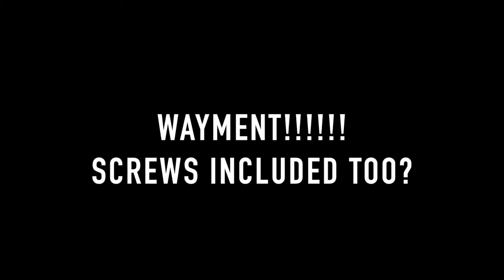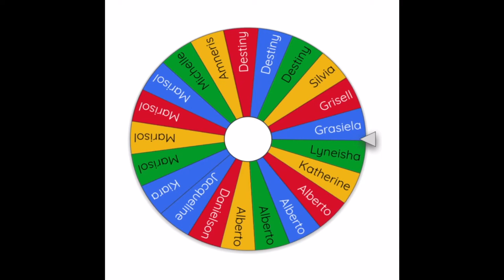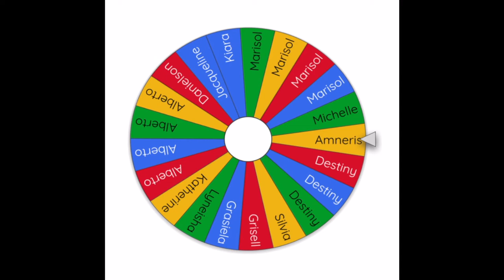Vlog #2: IKEA VS. GoodtoU Knobs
Click 'Show More' for Furniture/ Hardware details + My Look.

I ordered GoodtoU Knobs on Amazon to bring a Glam look to my Chic furniture.

My Look: (like this video for a tutorial)
"Quick Casual Evening Makeup" Look:
Foundation: NARS 'Guadeloupe' Sheer Glow
Powder: Laura Mercier Smooth Finish
Contour/ Bronzing Powder: MAC Give me Life C28
Brows: Billion Dollar Brows: The Microblade Effect + Anastasia Beverly Hills Brow Powder Duo - Dark Brown
Gel Eye Liner: Sephora Hourglass - Obsidian
Liquid Eye Liner: Hank & Henry Slick with it - Blickity Black
Blush: Ciate London Marbled Light - Dusk
'Baking' Powder: Laura Mercier 'Translucent' Loose Setting Powder
Highlight: Anastasia 'Ultimate Glow' Kit
Lip: MAC 'Matte' Aspiring Star
Setting Spray: Smashbox 'Photo Finish' Spray

Nails by Me (Like this video if you want to see Acrylic Overlay + Gel Mani Tutorial.)
Styled by : YG

Washers (#6 or #8 work fine)

Alternative Screws: If you're extra handy, you can cut the screws included, but you can also purchase 2/3" round head machine screws and you may add washers if needed.

@Amneris Torres who won a ‘ Cocconbby Sky 4 in 1 Nano Ionic Large Facial Steamer + 5pc. Extractor Kit’ from ONE Entry!